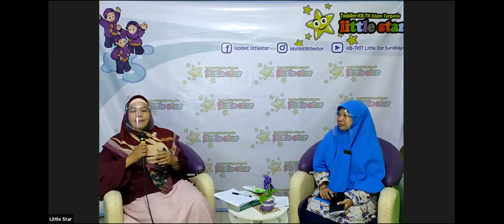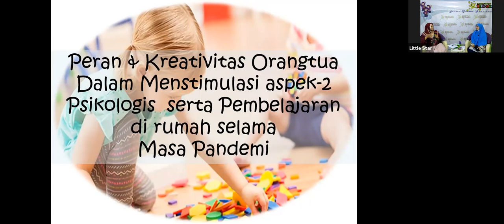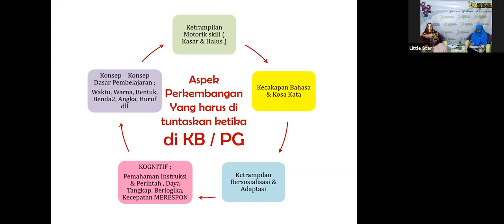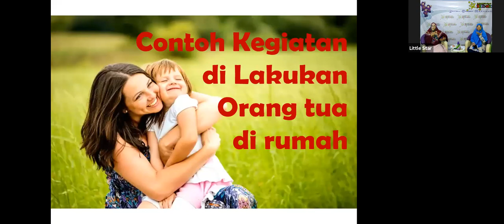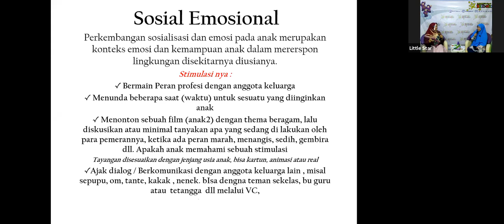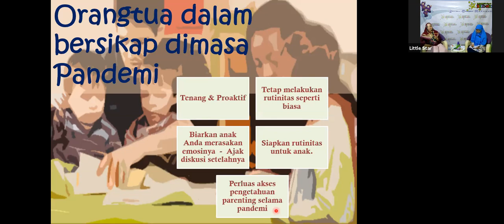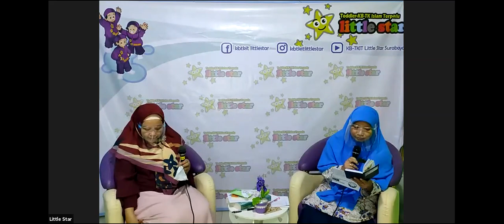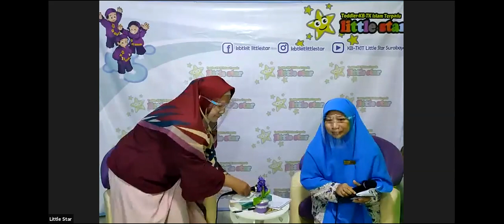Persiapan Anak Usia Dini untuk Masuk Sekolah ( Webinar Parenting KBTK IT Little star Surabaya)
Tips mempersiapkan anak usia dini memasuki sekolah,baik daring maupun tatap muka